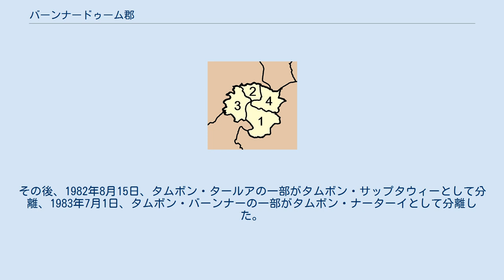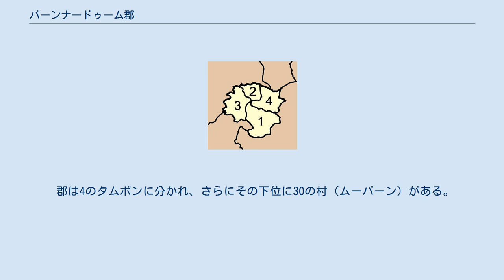バーンナードゥーム郡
バーンナードゥーム郡（バーンナードゥームぐん）はタイ南部・スラートターニー県にある郡（アムプー）。
 バーンナードゥームとは「旧バーンナー」という意味である。
昔郡の所在地がこの郡にありバーンナーと呼ばれていたことから来ている。
なお、バーンナーとは「田んぼの村」という意味である。
 郡の歴史はラムプーン郡（タイ北部のラムプーンとは綴りは同じだが違う。）の時代までさかのぼることができる。
ラムプーン郡は19世紀後半、現在のスラートターニー県南部の広大な地域を管轄していた。
元々7つタムボンがありタムボン・バーンナー、タムボン・タールア、タムボン・コープケープ、タムボン・トゥンタオ、タムボン・イパン、タムボン・プラセーン、タムボン・パノムであった。
そのうち、タムボン・バーンナー（現在のバーンナードゥーム郡内）に郡庁があった。
1899年ラムプーン郡の南部が切り取られプラセーン郡、パノム分郡となった。
 元々、ラムプーン郡はナコーンシータンマラート県の管轄下にあったが、1906年、チャイヤー県（現・スラートターニー県）に移譲された。
 1918年4月29日、郡庁がタムボン・バーンナー（現・バーンナードゥーム郡）にあったので、郡の名前はラムプーンからバーンナーへと変更された。
しかし、1938年7月1日郡庁がタムボン・ナーサーンに移動したため、1939年4月20日にバーンナーからバーンナーサーンへと名称が変更された。
 その後1976年4月15日バーンナーサーン郡からタムボン・バーンナーとタムボン・タールアが分離してバンナードゥーム分郡（キンアムプー）が成立した。
その後、1982年8月15日、タムボン・タールアの一部がタムボン・サップタウィーとして分離、1983年7月1日、タムボン・バーンナーの一部がタムボン・ナーターイとして分離した。
 1990年5月21日、分郡は郡（アムプー）へ昇格した。
 郡はターピー川の形成した平地にあり、郡内の主な水源は同河川およびラムプーン川である。
 交通はタイ国鉄が通っている。
また国道41号線が南北に通っており、南にパッタルン、北にプンピン方面と通じる。
国道4178号線が東に延びておりバーンナーサーン方面とつながる。
また国道4219号線が西に延びており国道4246号線とつながってバーンタークン方面とつながっている。
 郡内の主要な産業は農業で、パラゴムノキ、ランブータン、マンゴスチンなどが生産されている。
 また、郡内には4つのタムボン行政体（オンカーンボーリハーンスワンタムボン）がある。